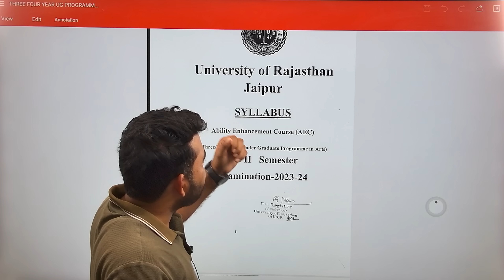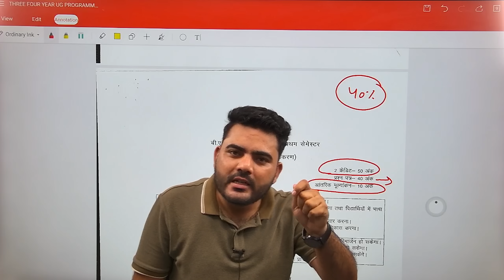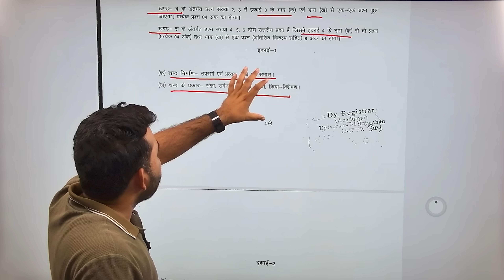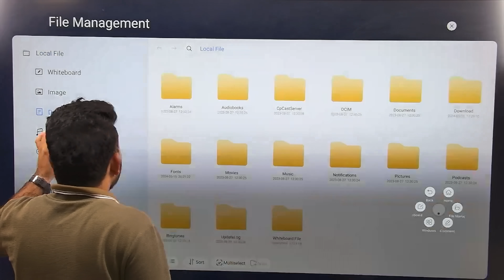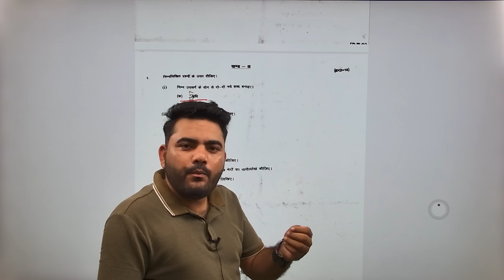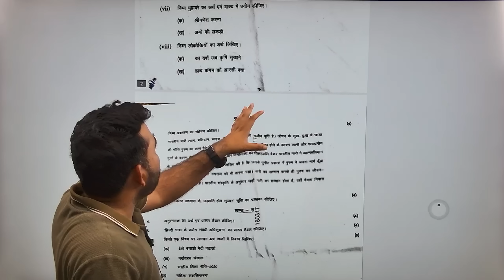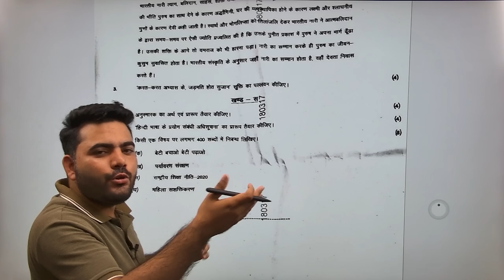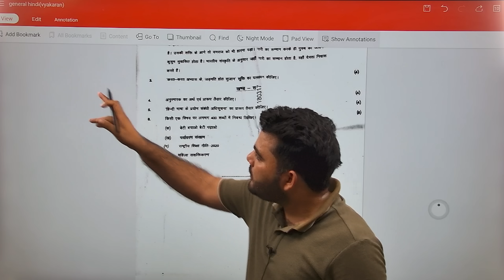General Hindi Paper Kaisa aata hai ? | RU SEMESTER 1ST GENERAL HINDI (GRAMMAR) PREVIOUS YEAR PAPER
नमस्कार

3RD CHANNEL